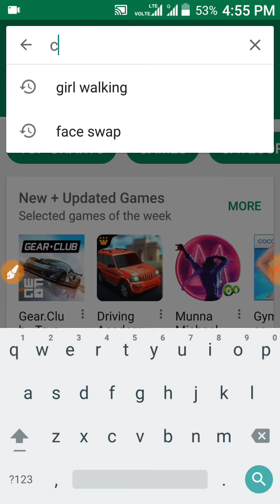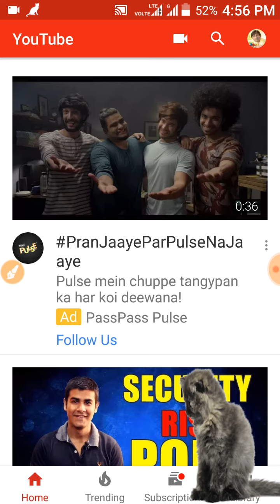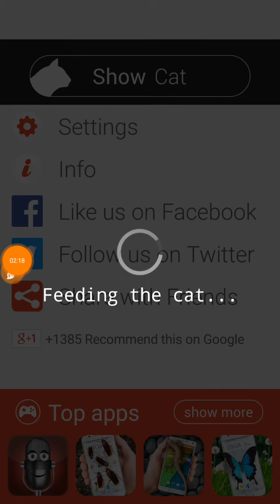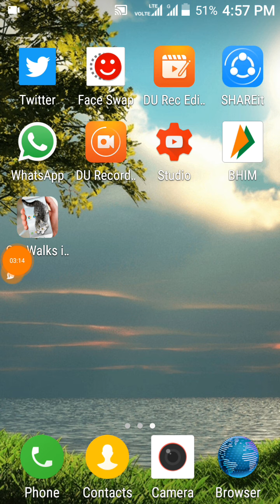मजेदार FUNNY APP! 2017 KI AMAZING APP ! FUNNY ANIMATION APP!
doston namaskaar aap kaise hain!

mere pyaare doston, hamane aapake lie lae gae veediyo ko 2017 ka ek rochak aip laaya hai jo aapake phon ko us aip ke alaava any logon se alag kar dega aur aap us ep ka upayog kaise karenge aaj ham aapako veediyo mein bataenge yadi ham aasha karate hain ki aap is veediyo ko pasand karenge aur aap nishchit roop se ise pasand karenge aur ise saajha karenge

yah hamaaree ekamaatr aasha hai ki aap aur aapake parivaar khush hain

doston yah ek phanee enimesan app hai jo aap shaayad hee jaanate honge aap is app mein ek billee ko apane skren par ghumate billee ko baate karate ddekhenge phir aap chaahe koee moovee dekh rahe ho ya gailaree par ho ya aap apane fon par kuchh bhee kar rahe ho yah billee aapako apanee harakat se entaraten karegee

Friends, this is a funny animation app that you hardly know. In this app you will see a cat moving on your screen, talking to the cat, then whether you are watching a movie or on a gallery or you are doing anything on your phone This cat will entertain you with your actions

hamaare nihshulk eplikeshan "fon mein kait ran" ko sthaapit karane ke baad aap apane phon par aabhaasee billee jod sakate hain. yah eplikeshan aapake phon kee skreen par chalane vaalee chhotee billee ke bahut yathaarthavaadee eneemeshan pradarshit karega.
ek jaanavar ka anukaran hamesha sabhee shuroo kie gae anuprayogon par pradarshit kiya jaega. aap khel khel sakate hain, intaranet brauz kar sakate hain ya philm dekh sakate hain aur billee ka bachcha hamesha dikhaee dega. yah hamesha aapake saath rahega!
hamaare sharaarat aavedan mein kaee setings bhee hain, jisase aap apanee aavashyakataon ke lie stanapaayee upasthiti ko samaayojit kar sakenge. aap tay kar sakate hain ki kya aap apanee pyaaree billee myaoo chaahate hain, to aap isaka aakaar ya skreen ke kinaare ko set kar sakate hain jis par chalana hoga.

aap hamaare aabhaasee paalatoo ko aashcharyachakit kar sakate hain. aisa karen:
1. apane mitr se ek teleephon len. use bataen ki aap udaaseen karana chaahate hain sinema kaaryakram
2 hamaaree billee ko sthaapit karen aur us samay set karen jisake baad aap pashu ko prakat karana chaahate hain, uda. das pal.
3. use phon vaapas de do.
4. 10 sekand ke baad ek sundar billee ka bachcha aapake mitr ke phon kee skreen par dikhaee dega.

yaad rakhen ki aap endroid stetas baar par apana aavedan phir se shuroo karake ya nikaalen batan dabaakar kisee bhee samay eneemeshan ko nikaal sakate hain.
ham aapako "maus on skreen daraavanee majaak" ko apana sarvashreshth eplikeshan instol karane ke lie bhee salaah dete hain. ek hee samay mein donon jaanavaron ko chalaen. aisa lagata hai jaise ek billee ek maus ka peechha kar raha tha!

aavedan kee mukhy visheshataen:
- kitee ka yathaarthavaadee eneemeshan
- ek jaanavar ke aakaar ko sthaapit karane kee sambhaavana
- mauing billee